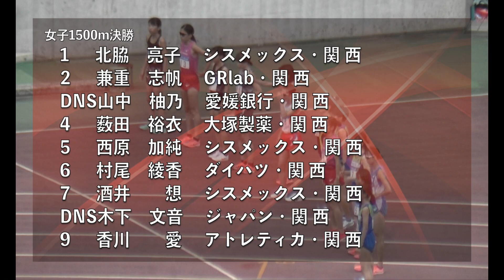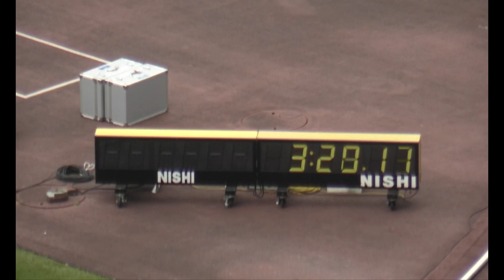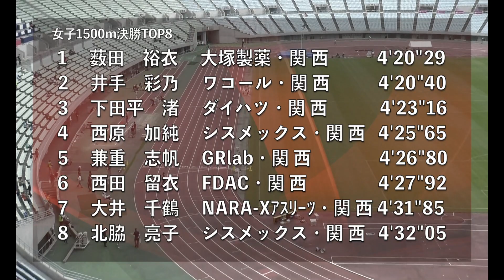【第65回関西実業団陸上競技選手権大会】女子1500m決勝(音声なし)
第65回関西実業団陸上競技選手権大会
日　時　2021年5月14日(金)-16日(日)
場　所　ヤンマースタジアム長居/ヤンマーフィールド長居(大阪)

(場内スクリーンの映像をお届けします。音声無しです。ご了承ください)